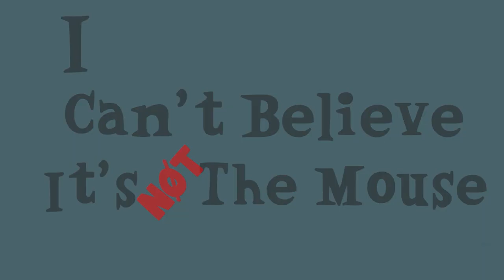The Angry Birds Movie-I Can't Believe It's Not The Mouse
Host Octaviano talks about the videogame movie based on one of the most iconic cellphone games,

I Can't Believe It's Not The Mouse is a podcast focusing on animated features not made by Disney, hosted by Octaviano.